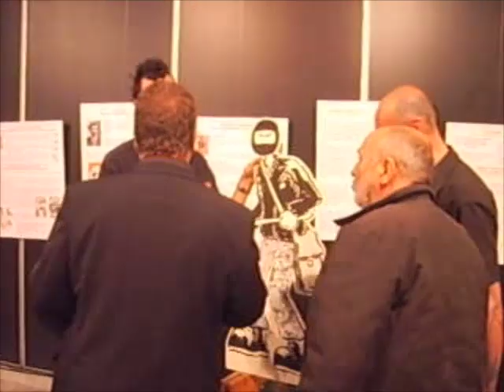Le Gang présente la Puce à Chambéry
Il s'en passe de drôle dans le beau festival de Chambéry dans l'espace fanzine sous le haut patronage des éléphants